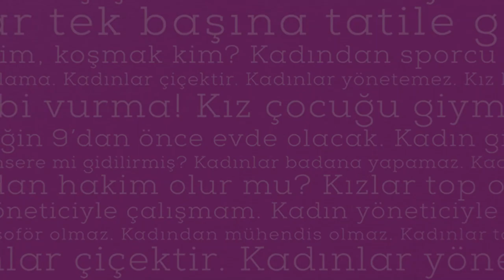Kuralları Baştan Yazanlar Anlatıyor: Aslı Şafak Bölüm 1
Orkid sponsorluğunda ve banabak platformunda Zorlu Performans Sanatları Merkezi’nde gerçekleşen KurallarıBaştanYaz etkinliğimizde Ayşe Arman moderatörlüğünde Aslı Şafak, Duygu Kayaman, Judith Liberman ve Şebnem Burcuoğlu’nu ağırladık. Onlar kuralları baştan yazan kadınlardı ve artık sıra sende! Gazeteci ve televizyoncu Aslı Şafak zorluklarla mücadele etmekten, acı çekmekten korkmadan tüm kuralları yıkıp yeniden yazabileceğimizi söyledi. Cesaret içimizde, cesaret enbanabak halinde! Asla vazgeçme! Vazgeçmeyen kadınların hikayesi için videoyu izlemeyi unutma!